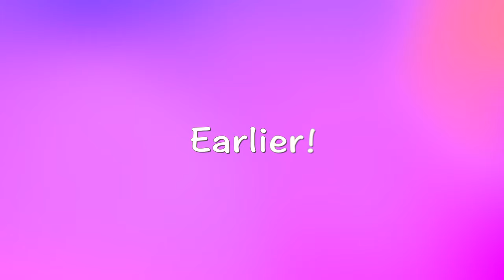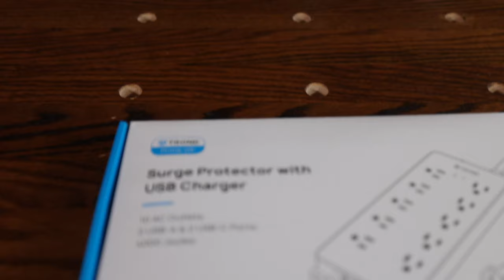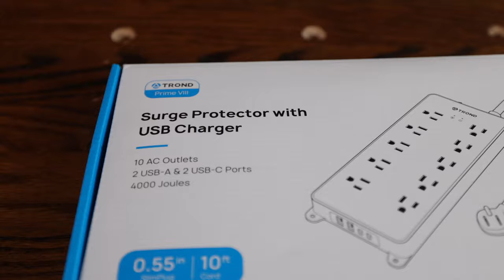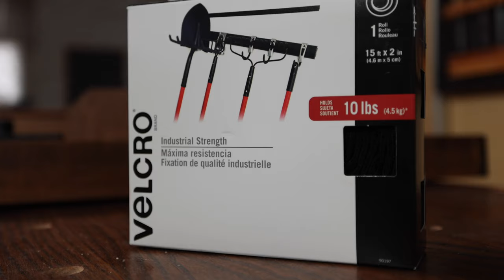Make A DIY Camera Charging Station I 4K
Camera Battery Charging Station DIY for filmmakers or photographers:  Charge your camera batteries and all your photo or filmmaking batteries on this portable and adaptable charge wall.  As part of my Home office/studio makeover & re-organization I upgraded my old Ikea Pegboard charging wall setup with this new design.  Something I’ve been meaning to do for quite sometime.  A single location to charge practically anything I need to.  I'm a woodworker so made it from plywood, added a French cleat and a shop built rack and shelf.  A power bar/surge protector with 10 AC outlets & 4 USB Ports is the key.  A pretty simple straightforward design, that is adaptable and to your changing needs.  I don't have a huge assortment of batteries, but having a single location for everything is a big improvement for me.

Products and Tools appearing in this video:

TROND Power Bar Surge Protector (4 USB)
Self Adhesive Cable Management Clips
Reusable Cable Ties, Black
Lepro LED Desk Lamp
TESSAN Black Surge Protector
Aputure AL-MC RGB Light
Aputure AL-F7 Bi Color Light

SUIZAN Japanese Dozuki Saw
Dewalt Jobsite Saw (DWE7491RS)
INCRA 1000SE Miter Gauge Special Edition
Freud 10-Inch 40 Tooth ATB Thin Kerf Saw Blade
Toggler Snaptoggle Wall Anchors
DEWALT Titanium Nitride Coated Drill Bit Set (Pilot Point)
Franklin M210 Professional Stud Finder
Franklin Sensors FS710 Pro Stud Finder (Good Alternative)
Dewalt Premium 24-Inch I-Beam Level
The Complete Silicone Glue-UP Kit
5-Inch Automatic Center Punch (Awl)

Finishing:
Watco Danish Oil Finish *(Natural)
Watco (Black Walnut) Danish Oil Finish
SuperTuff Tack Cloth (6)

SAFETY:
Pyramex I-Force Slim Safety Goggles
3M Peltor X3A Ear Muffs
GVS P100 Respirator
Safety Push Block and Stick Package
Power Hands Push Stick